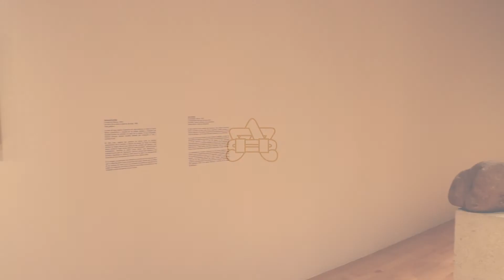La singularidad tiene algo de irreal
En esta pieza, Jose Dávila hace referencia a la materialidad y organicidad de la piedra en contraposición con los materiales creados por el hombre. Conócela escuchando esta cápsula.